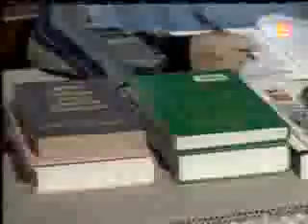ALHIDAYAH - IIBU MISALI